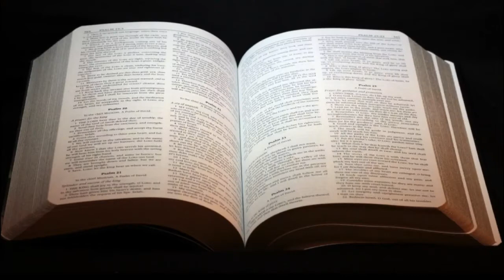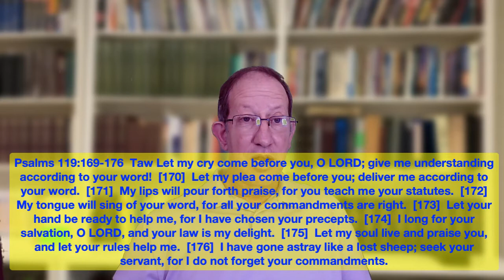Thoughts From The Word 6 2 21